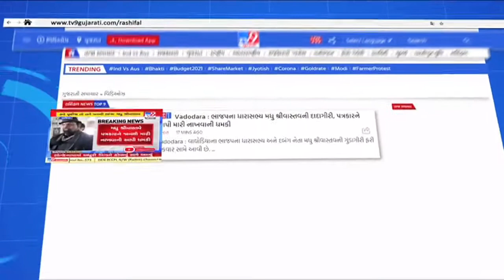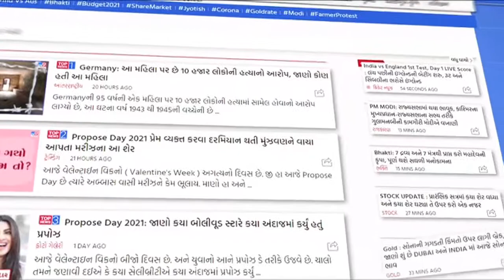જગન્નાથજી માટે વિશેષ વાઘા |Tv9gujaratinews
|B